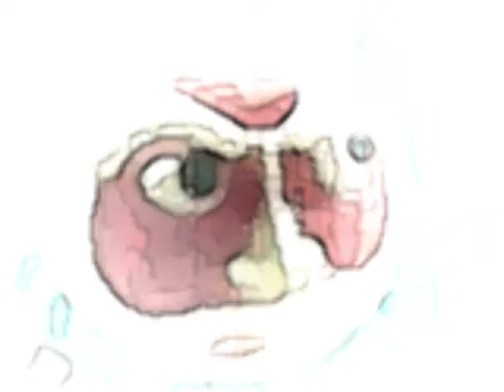dramatic showdown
the most daramatic pics. i cod find
ps vote in comments 4 ur favorite